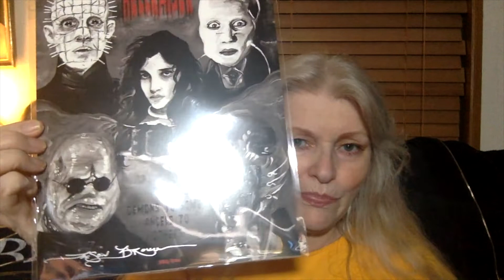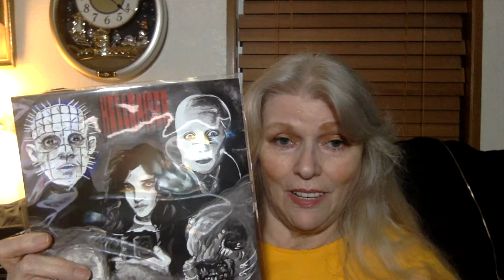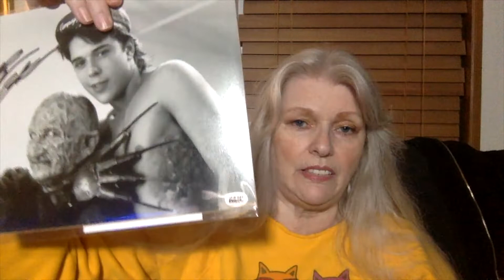Bam! Box unboxing. Will it be the last? Plus Giveaway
I'm tired of paying for a box that has almost nothing in it.

To send anything:

Terra King
Bill King